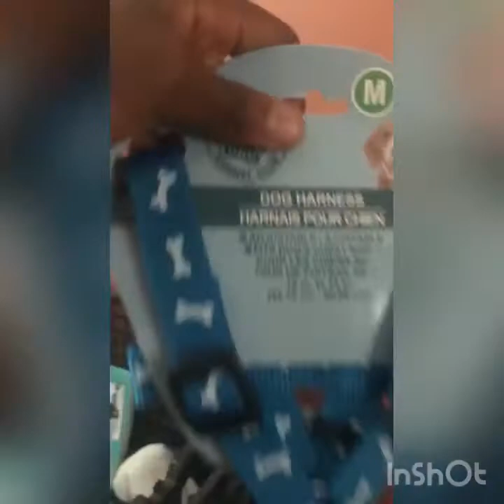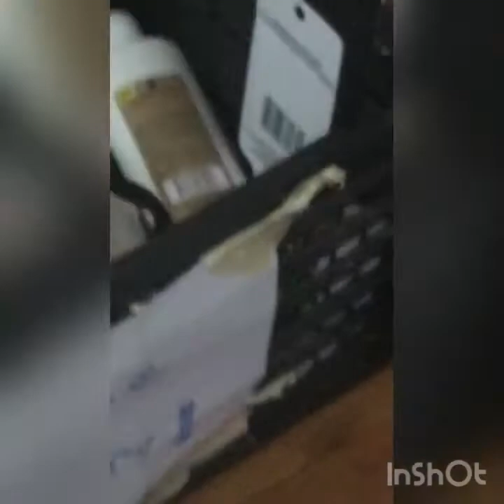Getting our puppy COCO